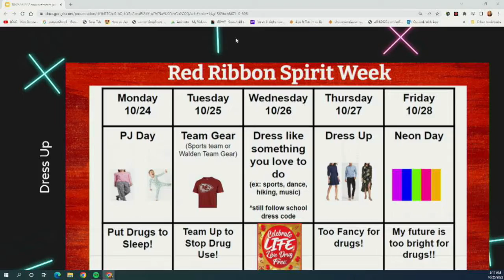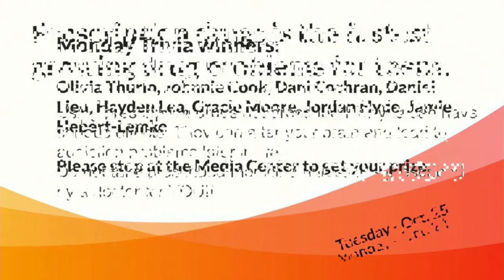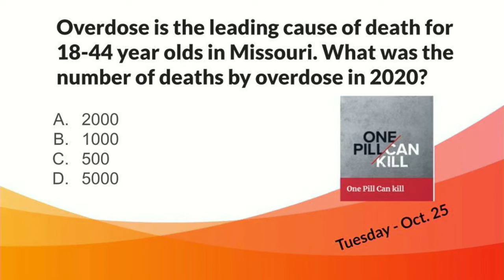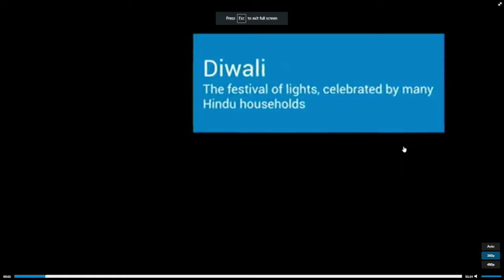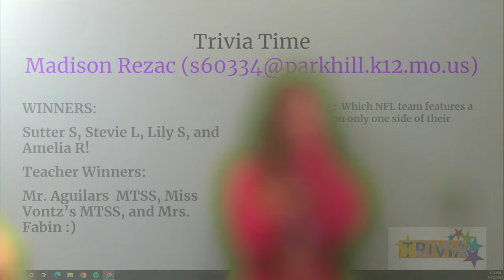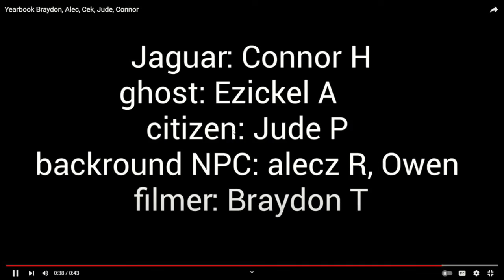Jag Crew Oct 25